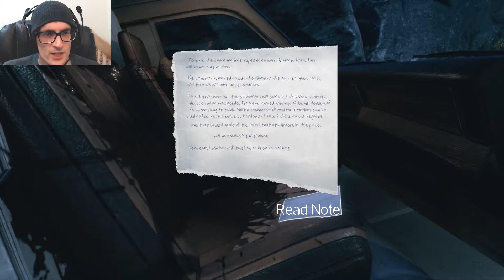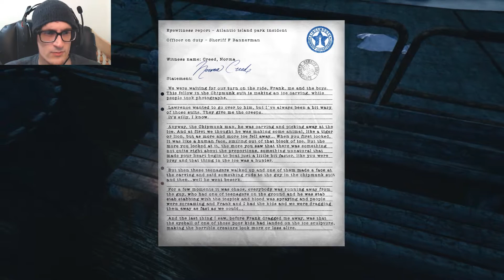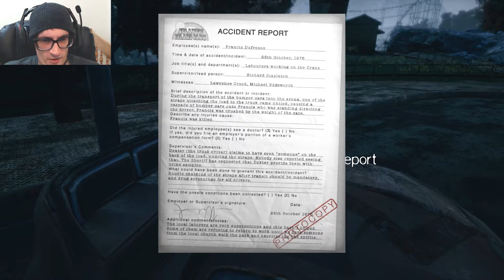THIS GIRL AIN'T RIGHT | The Park - [Part 2]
THERAPY NEEDED.